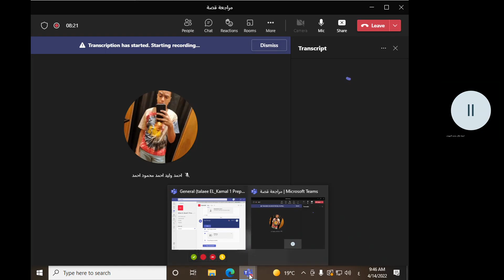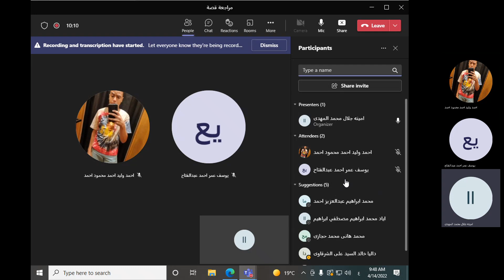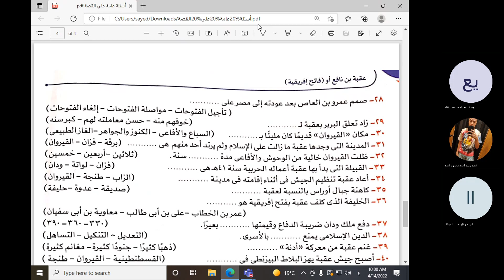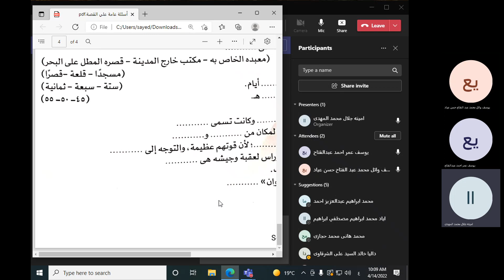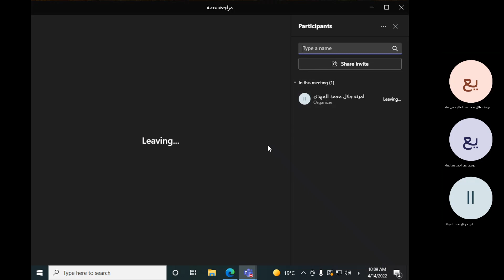prep 1 مراجعة قصة لغه عربيه 14 4 22